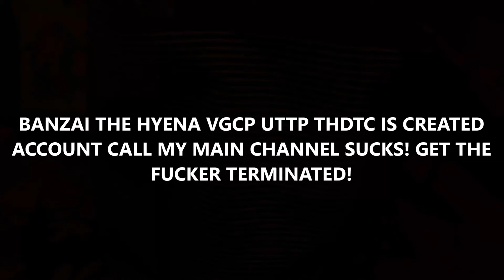I FUCKING KNEW IT WHO CREATED MY MAIN CHANNEL SUCKS!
IT FUCKING WAS BANZAI THE HYENA VGCP UTTP THDTC!